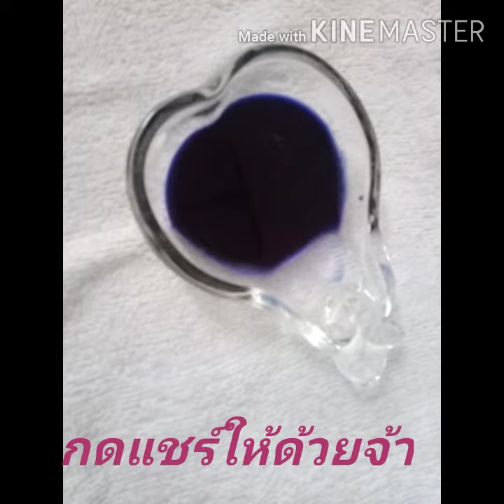สบู่สมุนไพรแฮนด์เมด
สบู่สมุนไพร,สบู่แฮนด์เมด,สบู่ทำเอง,รับผลิตสบู่,ขายสบู่,มลลี่สบู่สมุนไพร,วิธีทำสบู่